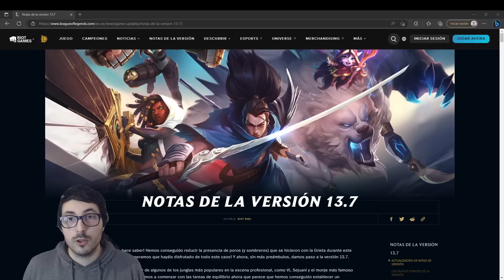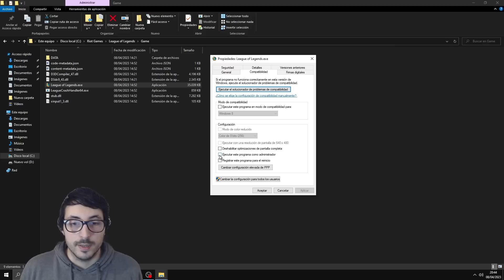Riot, lo que habéis hecho es VERGONZOSO es League of Legends